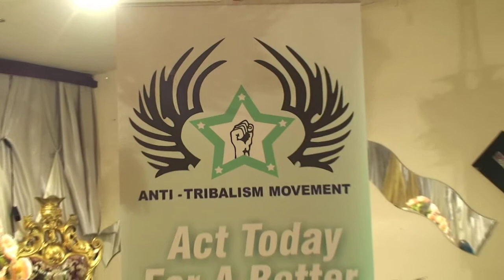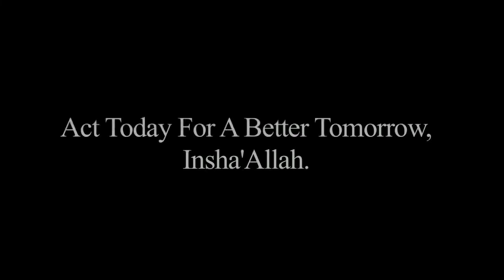Anti-Tribalism Movement - Outstanding Mama Kaaha is delivering Dal-Tabyo Poem, Maasha'Allah.